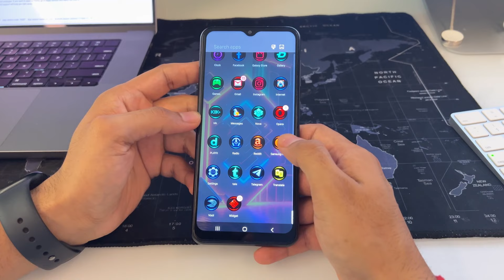Galaxy Theme - best theme for Samsung Galaxy